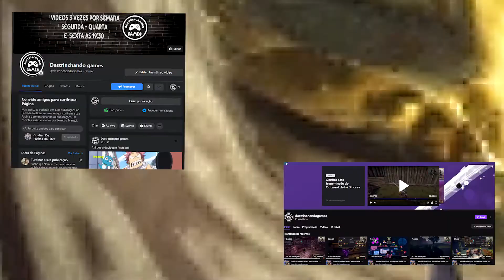Esse Gigante das Cinzas de elite é bravo demais - Arena Desconhecida da Aldeia dos Gigantes(norte)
As Unknows arenas ou em portugues são arenas onde temos que juntar itens especificos como oferenda e poder lutar contra boses em uma arena, se vencermos, ganhamos itens para poder fazer armas de artefatos no jogo.
Essa arena fica na aldeia dos gigantes no Santo Brejo, nessa aldeia tem duas arenas, essa é a que fica mais ao norte.

Sumário:
00:00 - Intro
00:45 - Equips e build
02:05 - Entrada da arena e preparação
03:00 - Luta com o Gigante das cinzas Elite
06:05 - Agradecimentos e lembrete

Outward oferece uma experiência de RPG imersiva com jogabilidade de sobrevivência, com desafios recompensadores para os jogadores mais ávidos.
Como um aventureiro comum, além de se esquivar ou encarar criaturas ameaçadoras, você também enfrentará adversidades ambientais perigosas,
precisará se proteger de doenças contagiosas, dormir o suficientes e se manter hidratado. Embarque em expedições arriscadas por terras inexploradas
para conhecer cidades novas, encare diversas missões e descubra masmorras escondidas tomadas por inimigos formidáveis.

Requisitos Minimos:

Sistema Operativo: Windows 7 (64 Bit) / 8 (64 Bit) / 10 (64 Bit)
Processador: Intel Core i5-750 or equivalent
Memória: 4 GB de RAM
Placa gráfica: Nvidia GTS 450 or equivalent
Espaço no disco: Requer 15 GB de espaço livre

Musicas utilizaldas: Sem direitos autorais do programa Pretzel Rock